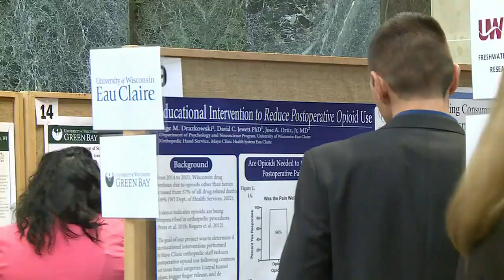UW System students present research at State Capitol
Students from around the state gathered Wednesday at the Capitol to show off their work during the UW System’s 19th annual Research in the Rotunda event.